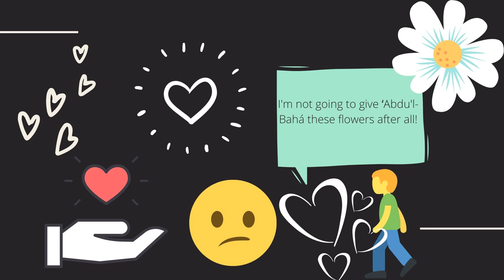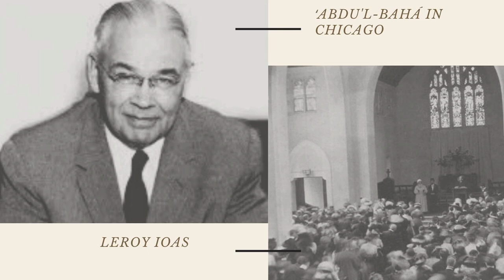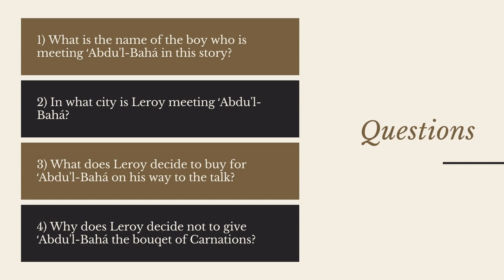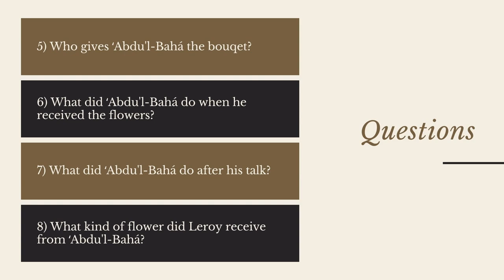The Story of Leroy Ioas & ʻAbdu'l-Bahá | Bahá’í Children Stories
Hello Little Gems,
Today's story is from the selection of stories of ʻAbdu'l-Bahá.
Born in 1896, Leroy grew up near Chicago with his nine siblings. His parents became Bahá’ís when Leroy was two, and he began learning Bahá’í teachings.

At 16, Leroy met ‘Abdu’l-Bahá, the head of the Bahá’í Faith, who was visiting Chicago. ‘Abdu’l-Bahá’s spiritual power overwhelmed him. Once, while listening to him speak, Leroy wished ‘Abdu’l-Bahá would look into his eyes. Just then, their eyes met. “It was,” Leroy said, “as if he saw your soul.” Leroy’s enthusiasm for his faith never wavered.